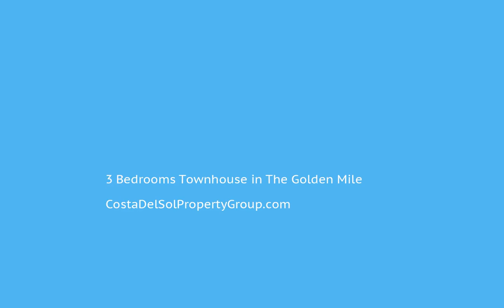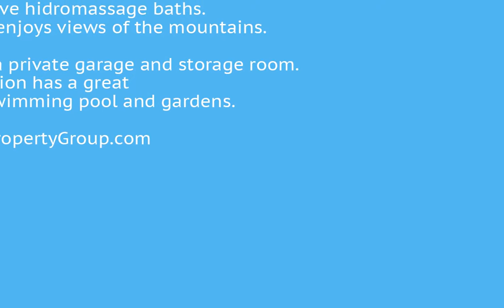3 Bedrooms Townhouse in The Golden Mile, Costa Del Sol FOR SALE €550,000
3 Bedrooms Townhouse in The Golden Mile, FOR SALE €550,000This cozy townhouse is situated in a gated urbanisation complex on the Golden Mile, just a few minutes away from Marbella centre and Puerto Banus. On the ground floor there is a fully fitted kitchen and living/dining room with open fire place and access to the terrace. There are 4 terraces (3 balconies and one large terrace on the ground floor). There are 3 bedrooms, all en suite, and one more bathroom. The bathrooms have hidromassage baths. The property enjoys views of the mountains. The property has a private garage and storage room. The urbanisation has a great community swimming pool and gardens.Covered Terrace;Fitted Wardrobes;Private Terrace;Storage Room;Ensuite Bathroom;Marble Flooring;Double GlazingUrbanisation To view and enquire about this property please